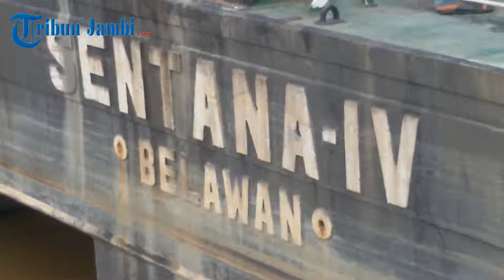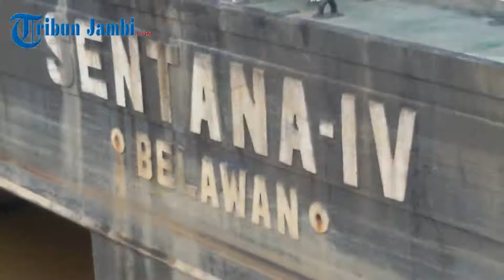Kapal Tongkang Pertamina Meledak Usai Bongkar Muat Premium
* 1 ABK Alami Luka Bakar

JAMBI, TRIBUN -- Satu kapal tongkang bermuatan premium milik Pertamina Ep Jambi terbakar, Senin (11/5) dinihari.

Informasi yang didapat, kapal tongkang yang bermuatan 2800 Kl itu terbakar usai melakukan bongkar muat didepot Pertamina Kasang.

Usai melakukan bongkar muat, kapal yang tadinya dari Sumatera Selatan milik PT Marta Pasifik kembali bertolak untuk ke Batam. Namun sayang, tak berapa lama bertolak, kapal tersebut meledak. Hal itu dibenarkan oleh Dirpolair Polda Jambi Kombespol Bambang Karyadi.

"Iya terjadinya sekitar pukul  01.00 WIB. Terjadinya setelah kapal bertolak dari depot Kasang," ujar Bambang, Senin (11/5).

Hasil pemeriksaan sementara, kata Bambang, kapal yang dikapteni oleh Abdul Razak itu diduga meledak karena konsleting listrik. Dimana saat kejadian, ada Anak Buah Kapal (ABK) yang sedang bekerja membuang gas tanki menggunakan blower. Dan saat itulah terjadi konsleting dan terbakar.

Akibat terbakarnya itu, tanki meledak dengan mengeluarkan suara yang kucup keras. Beruntung, dalam kejadian itu tidak ada korban jiwa. Namun satu ABK yang tengah bekerja mengoperasikan blower itu terbakar hingga 60 persen.

Menurut Bambang, satu korban itu saat ini dirawat secara itensif di RS DKT Jambi.

"Korban saat ini belum bisa dimintai keterangan. Dia masih kritis," kata Bambang.

Meski telah mengetahui penyebab kebakaran itu adalah dari konsleting listrik, namun pihak kepolisian tetap mengamankan kapal itu. Kapten dan beberapa ABK telah dimintai keterangan.

Terpisah, Muhlis (32) selaku ABK yang ditemui dikapal tongkang yang terbakar itu mengatakan bahwa pihaknya kala terjadi kecelakaan itu sedang duduk didalam kapal, sementara korban mengeluarkan gas buang dari dalam tongkang.

Namun ketika hendak membuang gas melalui blower, kabel listrik untuk menghidupkan blower itu mengeluarkan api sehingga uang dari premium yang ada didalam tongkang langsung menyambar.

"Kebakarnyo tidak besak. Cuman suaro ledakan kuat bang, seperti suaro bom," kata Muhlis.

Dia mengakui bahwa kapal tersebut baru selesai bongkar muat di Pertamina. Dan sewaktu kejadian kapal dan tongkang berlabuh ditengah sungai batanghari tak jauh dari depot Pertamina.

"Uap itu memang harus dibuang, rencana abis buang kami mau ke Batam lagi bang," katanya singkat.

Pantauan dilapangan, yang meledak itu adalah ruang minyak sebelah kiri. Akibat ledakan itu, badan kapan mengembung, dan peralatan diatas kapal terlihat berantakan.